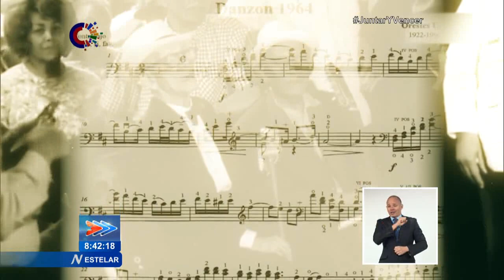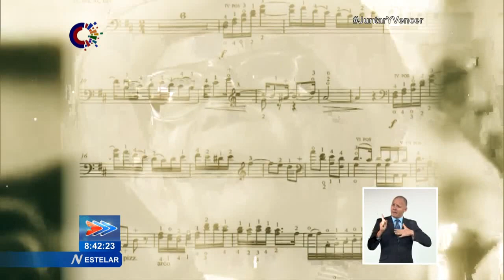Trova cubana: Patrimonio Cultural Inmaterial de Cuba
En diciembre pasado celebramos la declaración de la TrovaCubana como Patrimonio Cultural Inmaterial de Cuba. En aras de contribuir a la sostenibilidad del género musical, la Comisión para la Salvaguarda del Patrimonio validó la solicitud de la declaratoria.